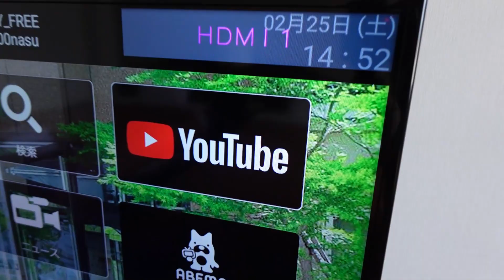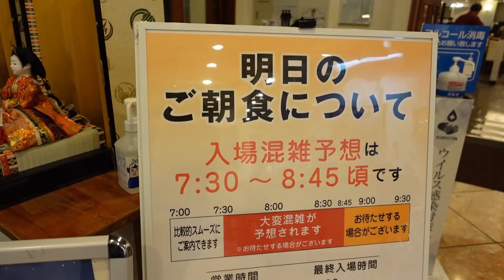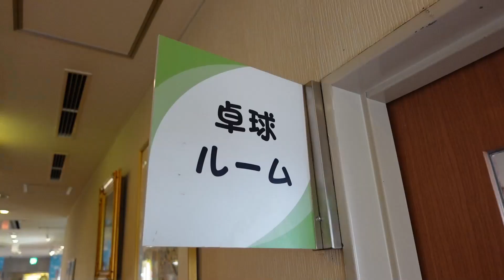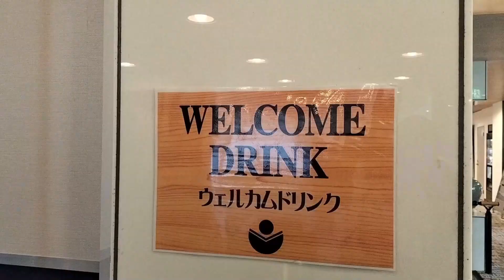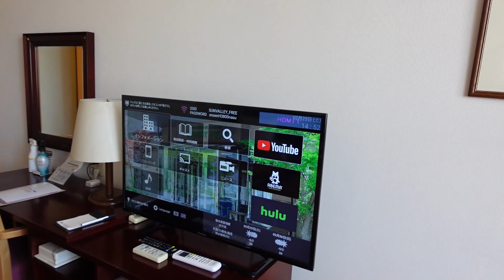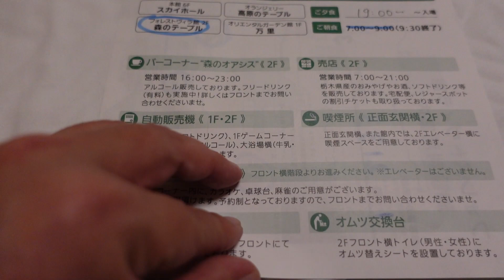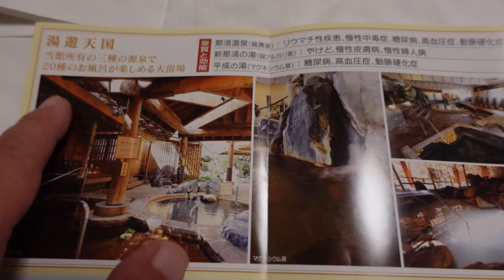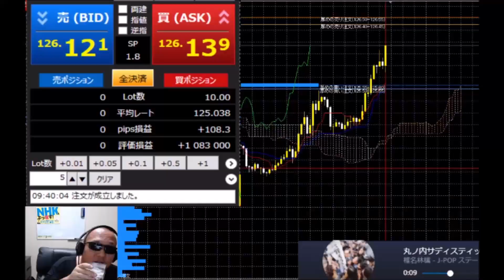【那須温泉】ホテルサンバレー那須の部屋はどこが凄いのか徹底解説！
栃木県の那須にあるホテルサンバレー那須は、四季折々の自然に囲まれたリゾートホテルです。
美しい森と優雅な渓流、温泉やプールなどの設備を備え、
癒しとアクティビティが融合した滞在を実現しています。
客室は全室禁煙で、温かみのある家具や優れた寝心地のベッドで快適さを追求しています。
また、様々なレストランやバーがあり、贅沢な食事体験も楽しむことができます。
豊かな自然に抱かれながら、リラックスできる時間を過ごしてみませんか？